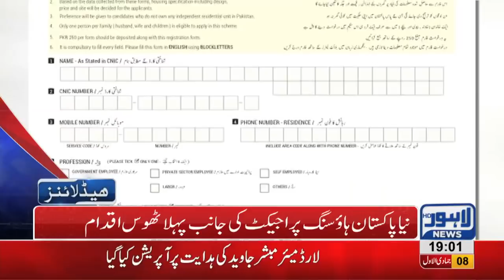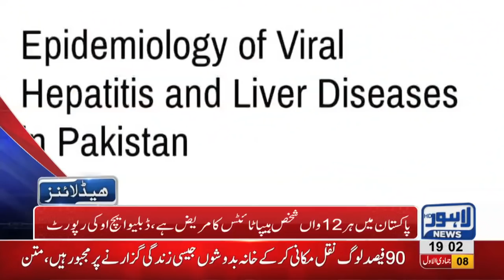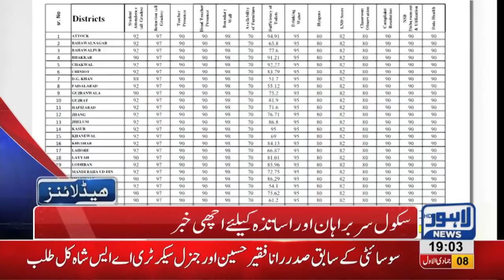07 PM Headlines Lahore News HD – 14th January 2019